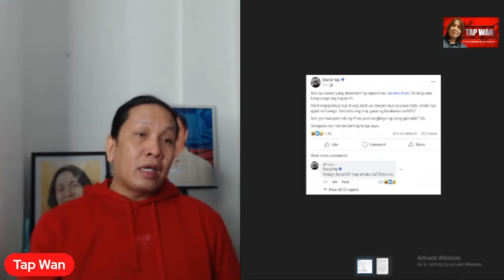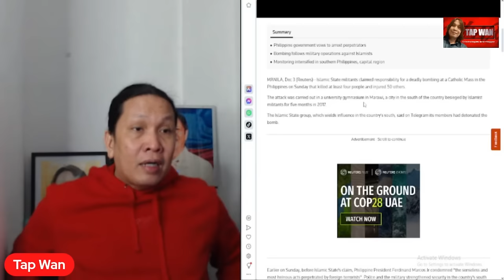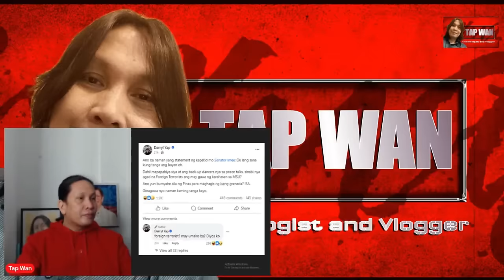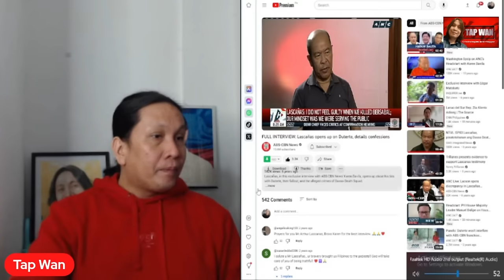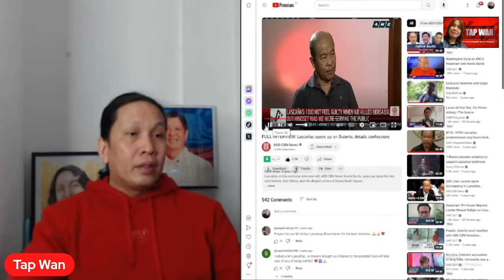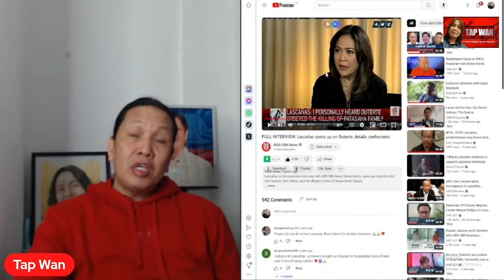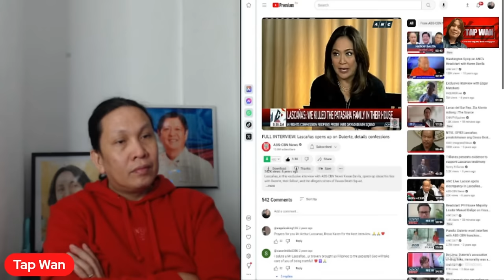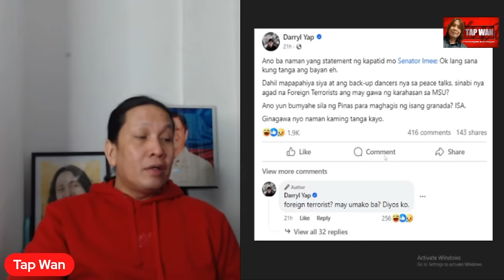Ang gusto ng mga ddshits ay isang K ! LL 3R na PRESIDENTE | Alam ni LASCAÑAS kung ano si DUTERTE?